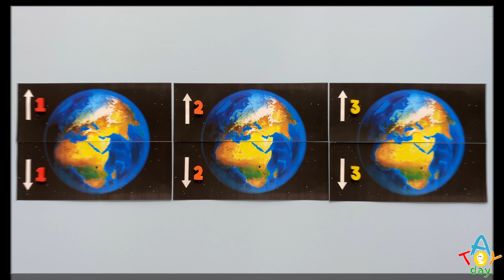How to make DIY Cardboard Retro TV 📺 to show 🌎 Earth Rotation Cycle | DIY Cardboard Crafts for kids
Do you know how TV looked like years ago? Let's make one right today. We need some cardboard, hot and stick glue, hole puncher, wood sticks, scissors, a piece of pipe, and 32 pictures to make frames. We chose Earth and printed its step-by-step rotation. You can choose different pictures to make a cartoon or even movie! Don't forget to put them into the right order to see real magic - a movie inside the cardboard TV!
Try this craft at home and you will surprise everyone with this creative and funny trick!
Attention: ask for parent's assistance when you use sharp tools and hot glue!
How to learn the order of the planets? Just remember:
My                 Mercury
Very               Venus
Educated       Earth
Mom               Mars
Just                Jupiter
Served            Saturn
Us                    Uranus
Nachos           Neptune